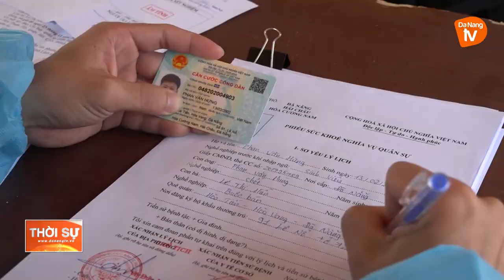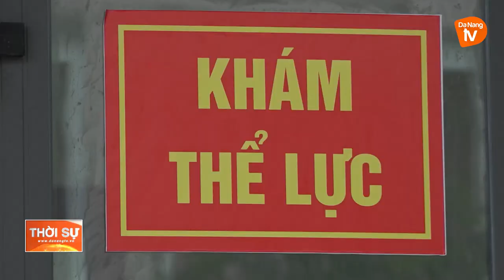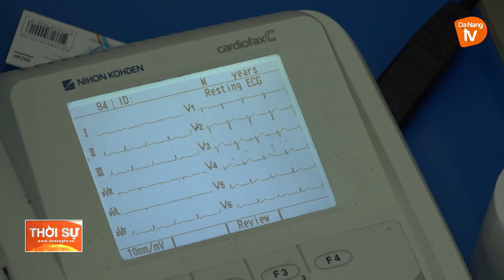ĐÀ NẴNG KHÁM TUYỂN SỨC KHỎE NGHĨA VỤ QUÂN SỰ NĂM 2022